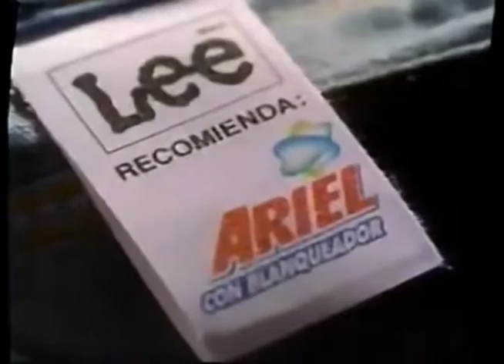Comerciales mexicanos: Ariel 1999